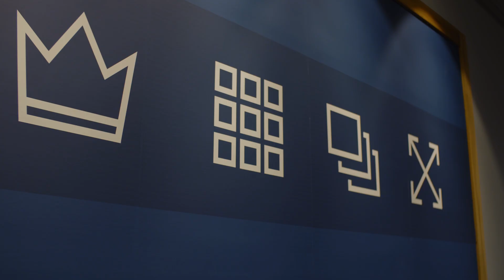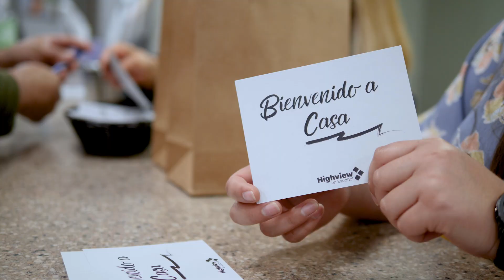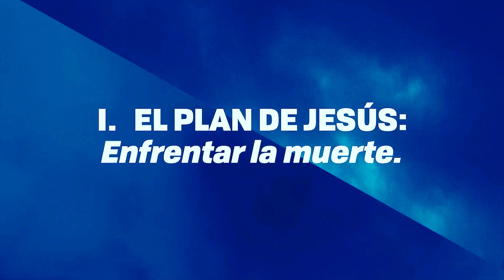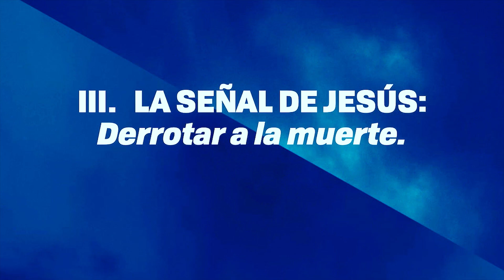Yo Soy La Resurrección y La Vida | Juan 11:1-44 | Luis David Marin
Serie: YO SOY - EL Evangelio de Juan
Tema: Yo Soy La Resurrección y La Vida
Pasaje: Juan 11:1-44
Predicador: Luis David Marin | Pastor Highview en Español
Este sermón fue predicado el domingo 25 de agosto de 2024.